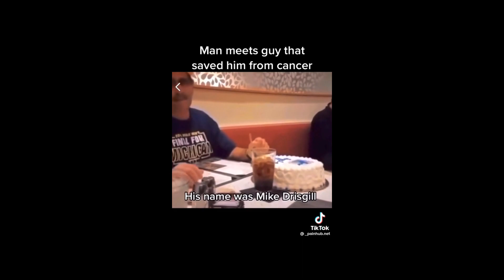Pain Hub Compilation #2